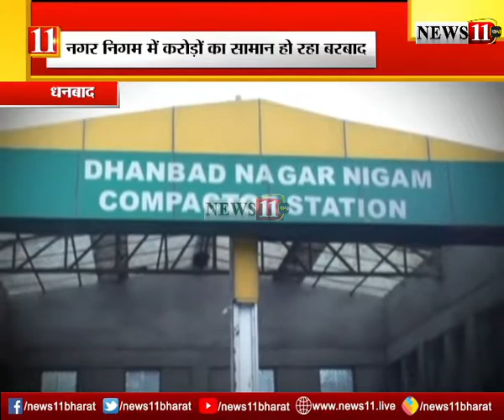नगर निगम में करोड़ो का सामान हो रहा बरबाद, कीमत 22 लाख, मरम्मती में लगेंगे 26 हजार